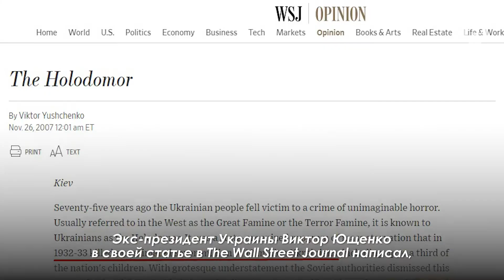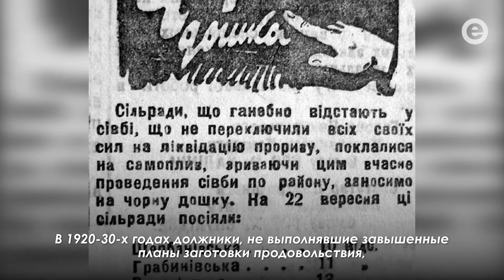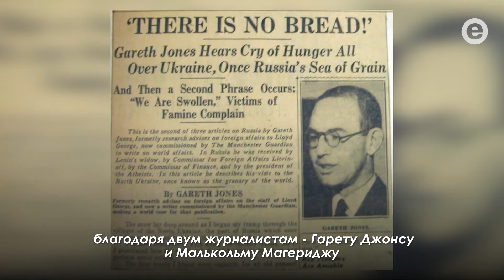Украинский голодомор 1932-1933 годов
По официальным данным, только за 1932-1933 годы в результате сталинской политики принудительной коллективизации погибли свыше 3,9 млн украинцев.

В 2006 году Законом Украины «О Голодоморе 1932–1933 годов в Украине» Голодомор признан геноцидом украинского народа.